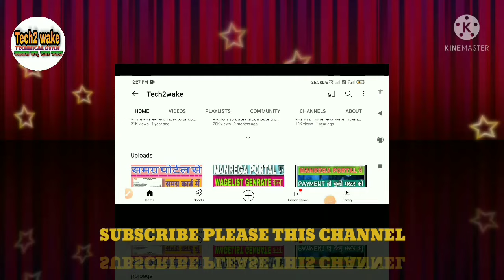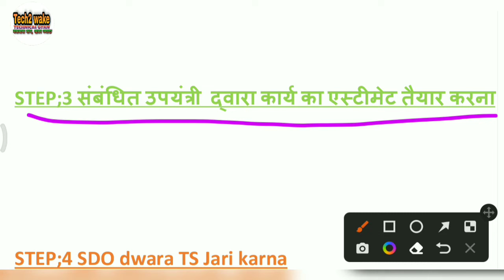मनरेगा में नया काम स्वीकृत होने की पूरी प्रक्रिया new work section on manrega full process.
*इसी तरह के और वीडियो देखने के लिए यहाँ क्लिक करें👇👇

1.मनरेगा मेट की SALARY कितनी है

2. मनरेगा पोर्टल पर मेट/मिस्त्री का रजिस्ट्रेशन करने की प्रक्रिया

3.मनरेगा SUB EGG. / उपयंत्री मेट की मस्टररोल का मूल्यांकन कैसे करते हैं! पूरा गणित समझें

4. nrega labor ki online attendance kaisa fill kare

5. मनरेगा JOB CARD में नये सदस्य कैसे जोड़े

6.मनरेगा मोबाइल मानिटरिंग सिस्टम में रजिस्ट्रेशन करने के लिए किन चीजों की जरूरत होती है

7.मनरेगा में आपके नाम की डिमांड हुई है नहीं कैसे चेक करें।

8.मनरेगा सोशल ऑडिट से पहले मेट को कौन कौन सी सावधानियां रखनी चाहिए

9.SAMBAL CARD KA PANJIYAN VADH HAIN YA NAHI KAISA DHAKE

10.मनरेगा मेट मजदूरों का जॉब कार्ड भरना सीखे

11.मनरेगा के काम का मस्टर रोल print करना सीखे

12.मनरेगा मेट बनने के लिए आवेदन कैसे करें एवं योग्यता
13.मनरेगा पोर्टल से मस्टररोल की वेज लिस्ट जनरेट करना  और पेमेंट करने की प्रक्रिया

14. मनरेगा पोर्टल से मजदूरों की डिमांड लगाने की प्रक्रिया

15.ग्राम पंचायत द्वारा जारी किए गए मेट एवं मिस्त्री के सभी मस्टरोल कैसे देखें

16.मनरेगा पशु SHED का एस्टीमेट पांच पशुओं के लिए

17.मनरेगा के किसी भी काम का एस्टीमेट कैसे देखें

OWNER:TECH2WAKE